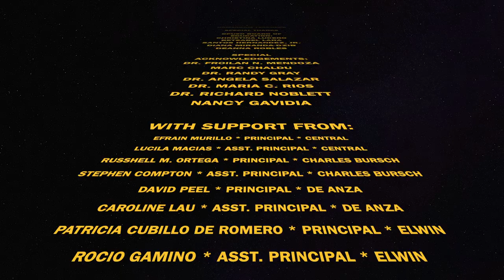BPUSD Elementary Violin Virtual Concert, 2021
Baldwin Park Unified's elementary school violinists recently performed in the District's 2021 Virtual Concert, showcasing all that they learned in the 2020-21 school year!